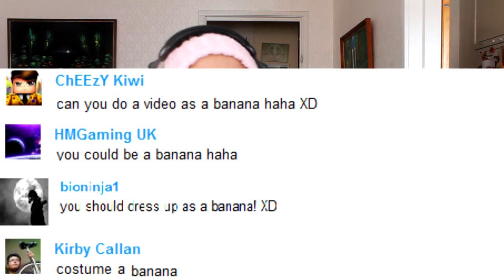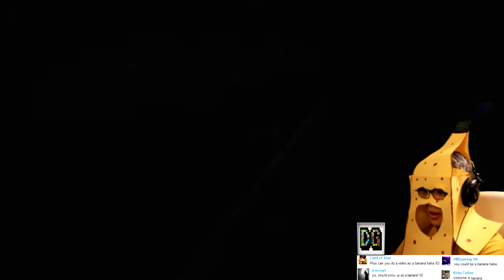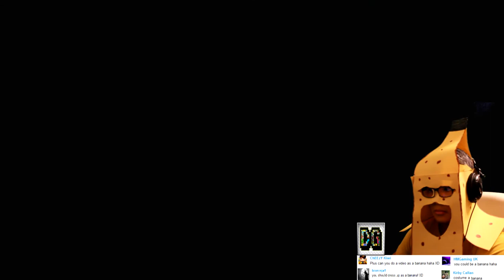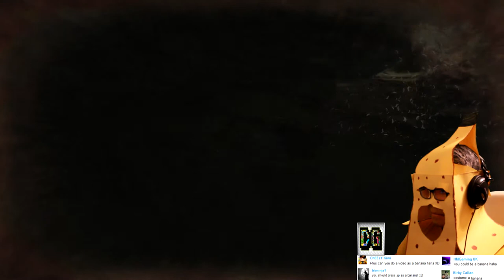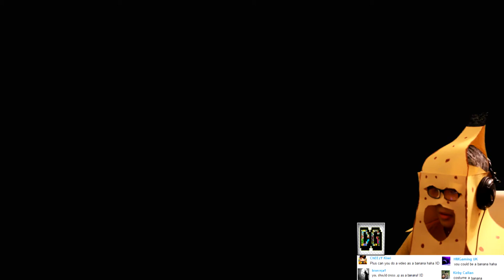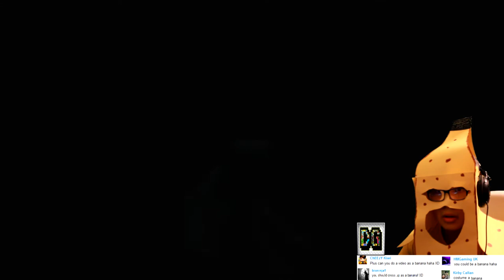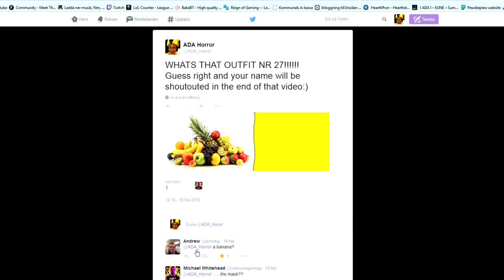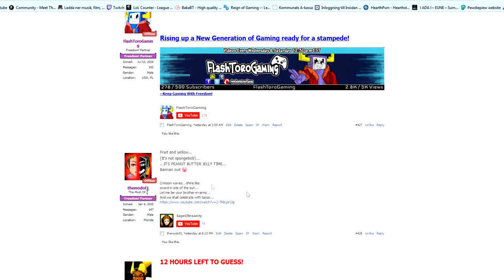JAPANESE BANANA - DreadOut Act 2 - Part 1 [Walkthrough Playthrough]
WARNING - THIS VIDEO MAY CONTAINS SCREAMS BE AWARE OF VOLUME!!

Damn This banana suit was hard to make and i LOVE being ugly infront of camera so this suit was DELISH hahahaah:D

hope everyone is all healthy EAT A BANANA

//ADA!

Cosplaying As: Banana

Pontus Apzor Öhlén
Peter Mindough

Andrew

Congrats all who said right:D

2: Have a good mic

Or